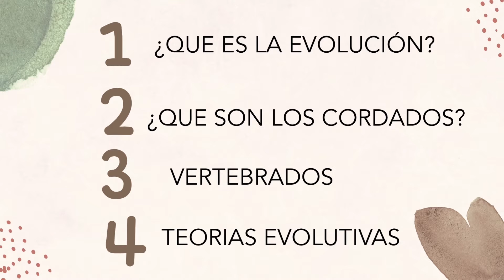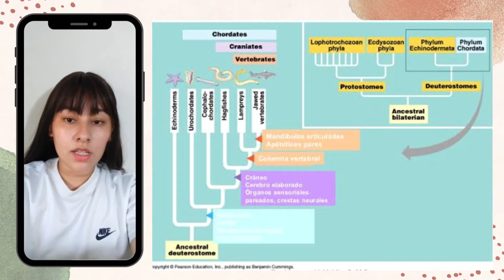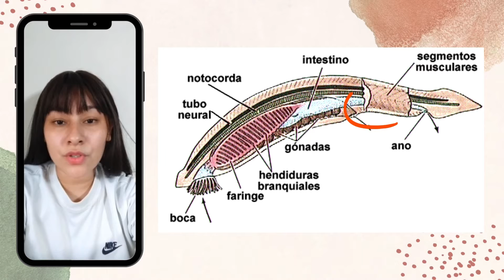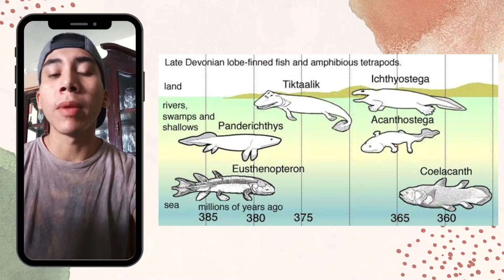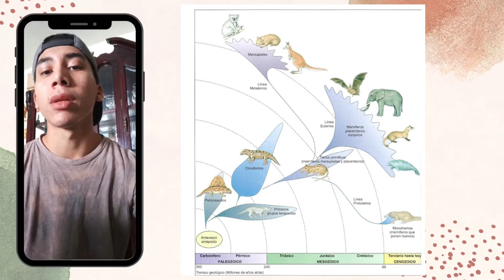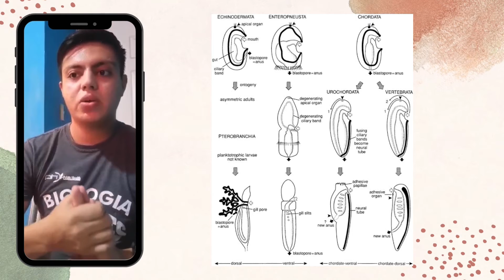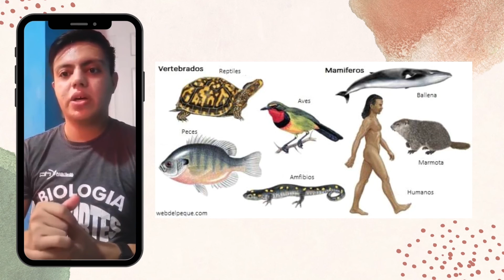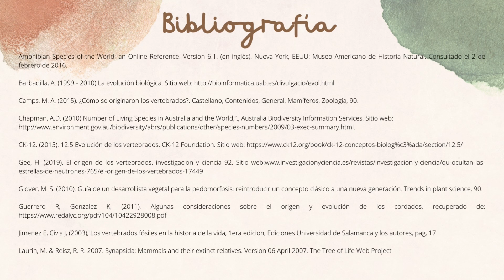Evidencia 1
Facultad de Ciencias Biologicas
Equipo: 2